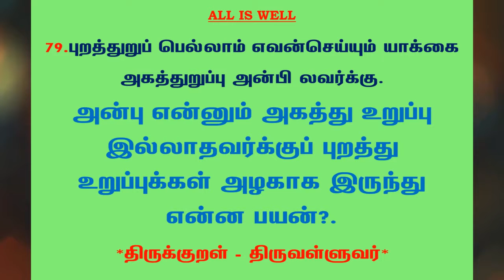#547 | தினம் ஒரு திருக்குறள் - குறள் 79 | Kural 79 - Daily One Thirukkural